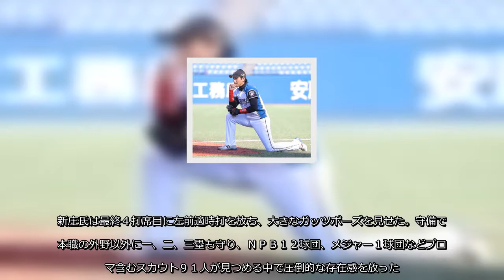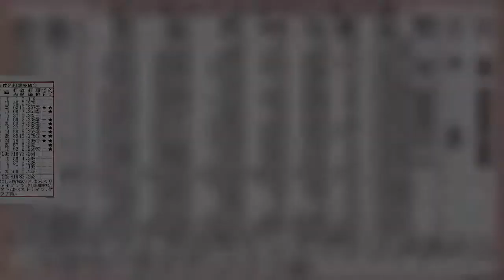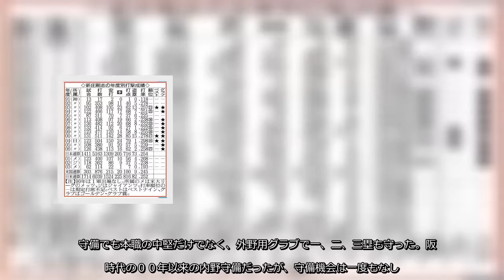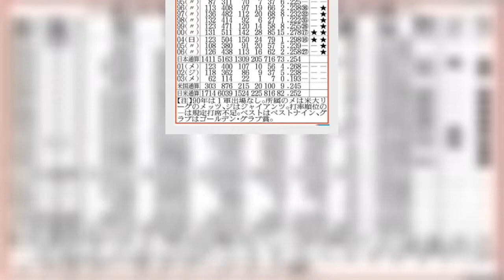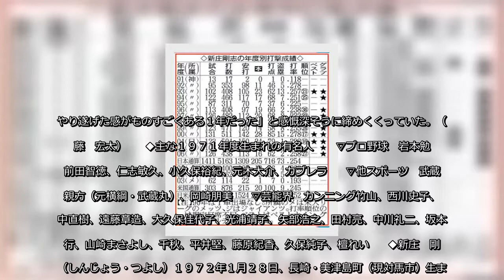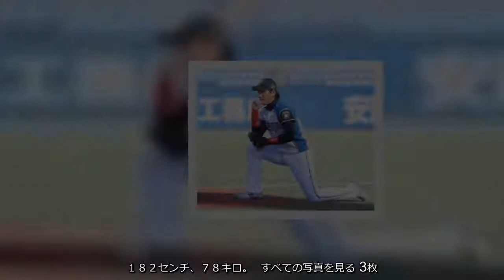１４年ぶりの“新庄劇場”の開演だ。１２球団合同トライアウトが７日に行われ、０６年限りで引退した新庄剛志氏（４８）ら５６人が参加。新庄氏は最終４打席目に左前適時打を放ち、大きなガッツポーズを見せた。守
１４年ぶりの“新庄劇場”の開演だ。１２球団合同トライアウトが７日に行われ、０６年限りで引退した新庄剛志氏（４８）ら５６人が参加。新庄氏は最終４打席目に左前適時打を放ち、大きなガッツポーズを見せた。守
１４年ぶりの“新庄劇場”の開演だ１２球団合同トライアウトが７日に行われ、０６年限りで引退した新庄剛志氏（４８）ら５６人が参加新庄氏は最終４打席目に左前適時打を放ち、大きなガッツポーズを見せた守